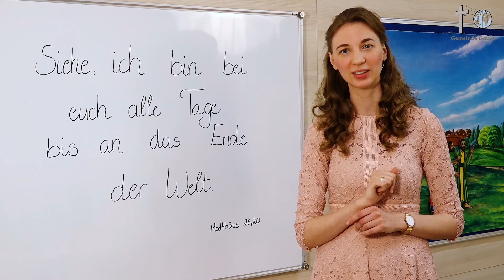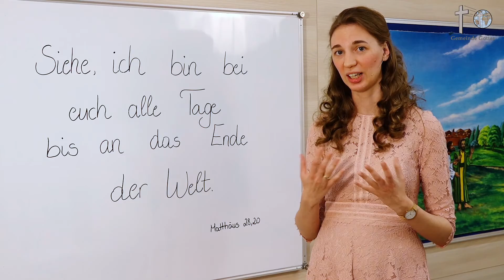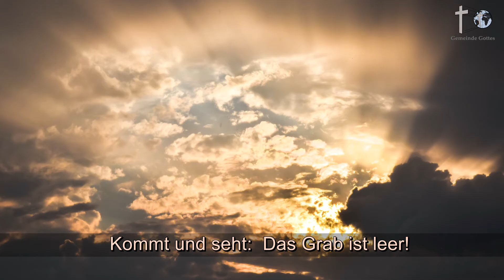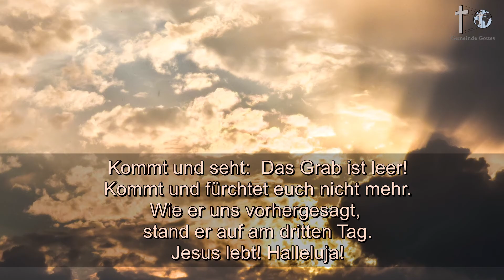2021-04-04 Jesus und die Jünger - Kinderstunde aus Eppingen